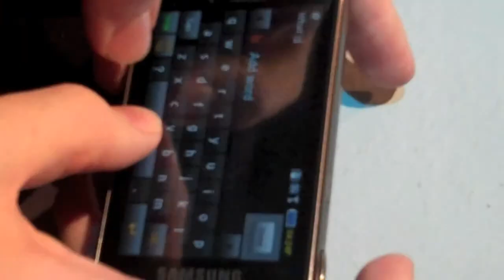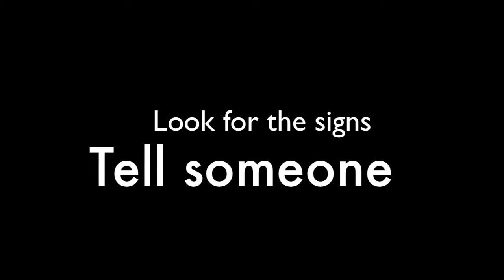Gone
suicide 3 min